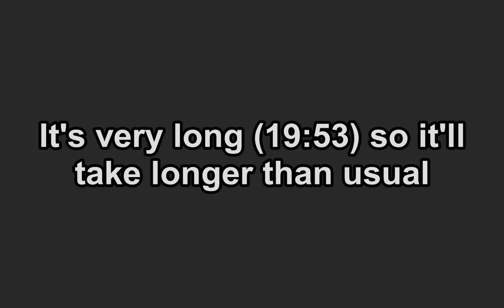Pivot Alien Invasion S2 part 26 (final) announcement